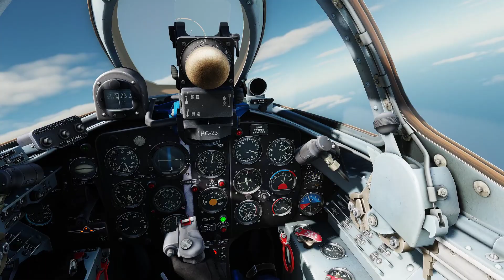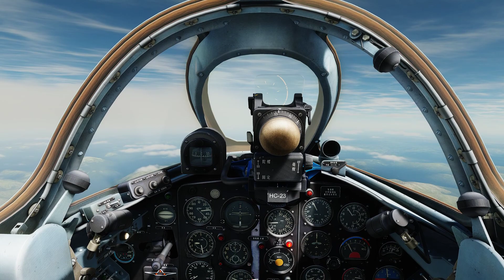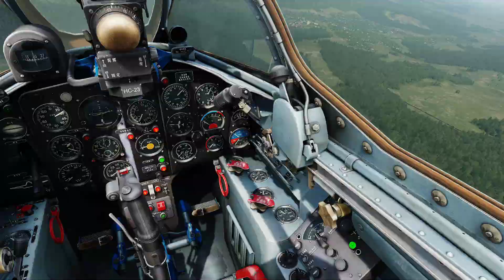Korea1952: First Flight with REAL-LIFE MiG-15 Pilot GOZR! BONUS: My Best Emergency Landing Yet?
I've been trying to hook up with this GOZR fellow to fly MiGs for ages! Tonight our schedules finally matched up. Great flying and chatting, GOZR! Can't wait to do some more!

Poor Turtle, the only other player in the server, got ganged up on by us. GOZR shot him down but ran dry and crashed. I didn't make it back to base either but I *did* save the jet! Check out that landing!!! Sometimes I amaze even myself! LOL!